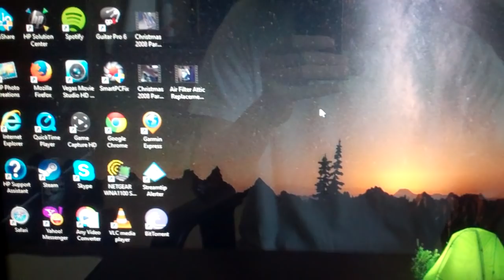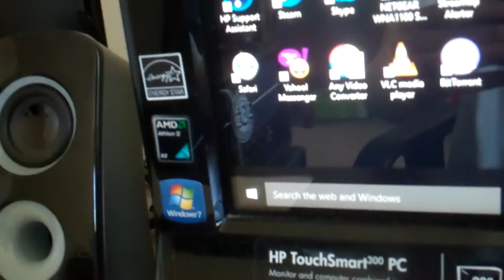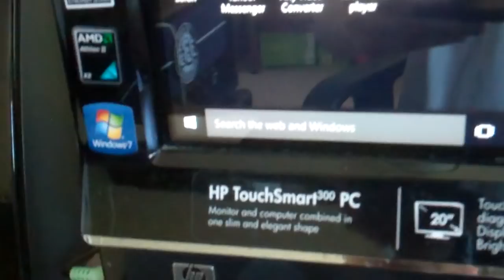Start Button Not Working In Windows 10